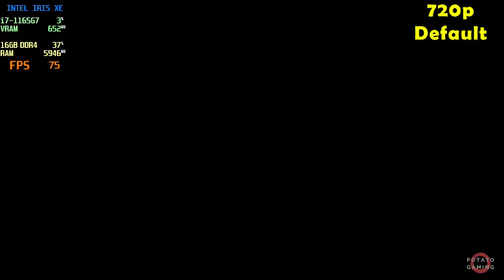99VIDAS - INTEL Iris XE Ver. 101.5333 | Potato Spec | Default Setting | Gameplay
Testing 99VIDAS on my potato laptop.
Specs
CPU  : i7-1165G7 2.80GHz | Max TDP 28W
RAM : 16GB - 8GBx2 (3200MHz) DDR4 Dual Channel
SSD  : 512GB M.2
VGA  : INTEL Iris XE